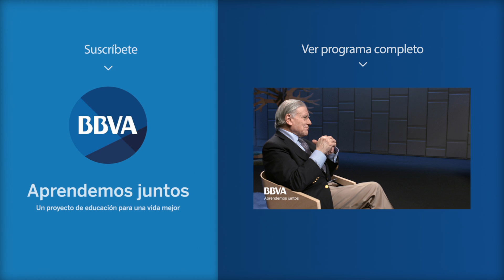"El corazón sirve para dar cantidad de vida; el cerebro, calidad". Valentín Fuster, cardiólogo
En este vídeo, el Dr. Fuster resume su esperanza en la educación de la salud para los niños y los jóvenes, especialmente en el cuidado de los factores de riesgo cardiovascular: "El corazón sirve para dar cantidad de vida; el cerebro, calidad de vida".

El Dr. Valentín Fuster es internacionalmente reconocido como uno de los médicos y promotores de la educación de la salud más prestigiosos del mundo. Actualmente es Director del Centro Nacional de Investigaciones Cardiovasculares (CNIC) en España y director del Instituto Cardiovascular del hospital Mount Sinai de Nueva York (Estados Unidos). Sus investigaciones sobre el origen del infarto de miocardio le valieron el Premio Príncipe de Asturias de Investigación.

La misión del Dr. Valentín Fuster es integrar la investigación con la promoción de la salud a través de la educación. En este sentido, destaca su participación en proyectos de divulgación de la salud para niños y jóvenes como presidente de la Fundación Internacional SHE (Sciencie, Health and Education) o asesor científico en la serie infantil Barrio Sésamo, entre otros.